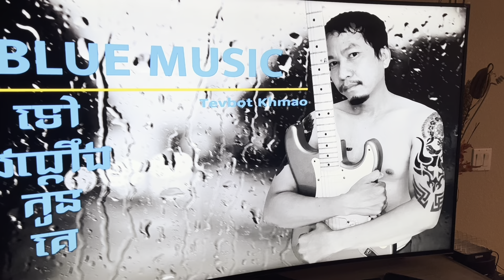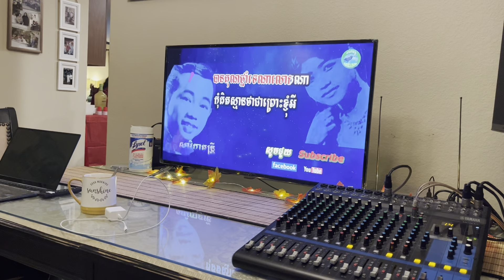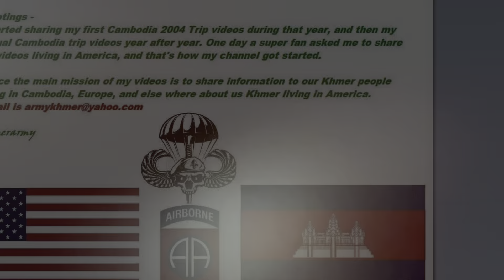Early BIG Christmas 🎄 Party at brother’s house